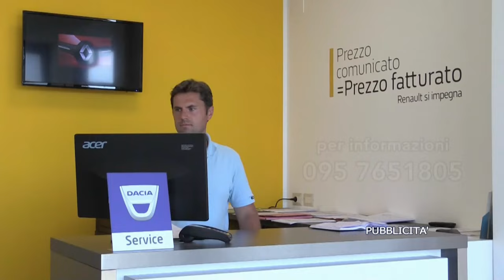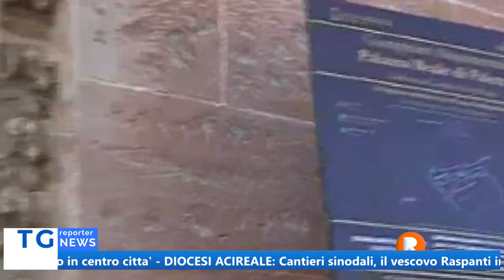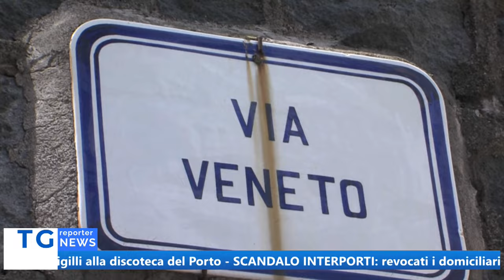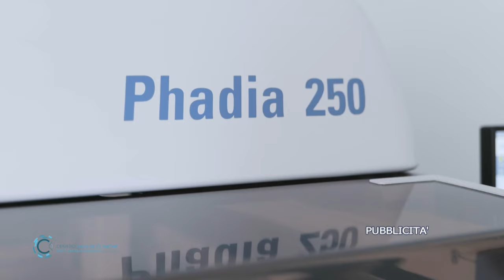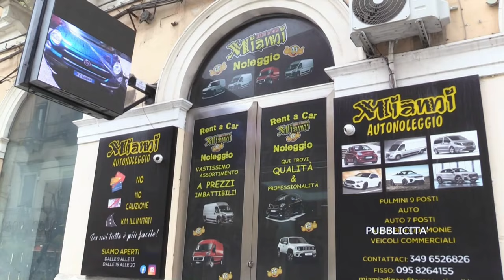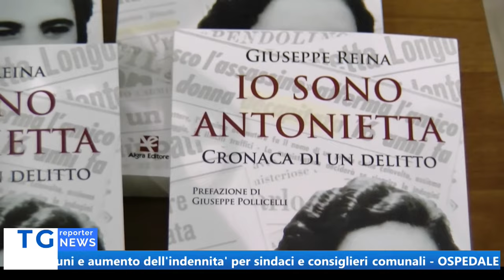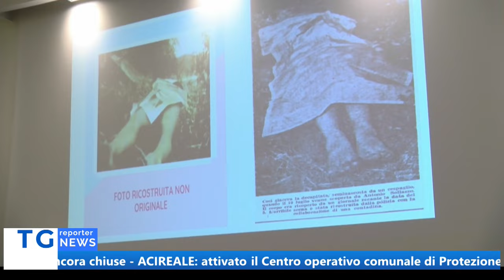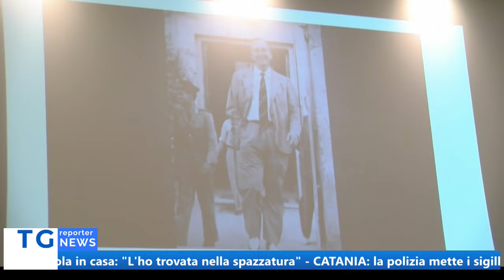TG REPORTER 09 FEBBRAIO 2023 19.40